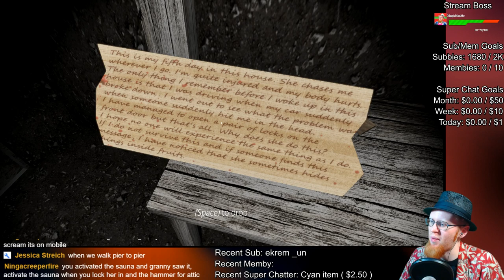YOU OLD BAT ~ Granny ~ MagicManMo